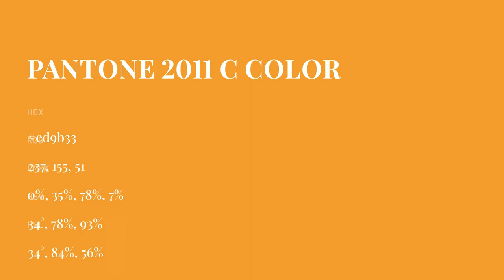color ed9b33 hex color - Orange color - Cool color ed9b33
What color is ? ed9b33 hex color - Orange color - Cool color ed9b33

Hex ed9b33 Color Code is also known as color.

Hex ed9b33 Color code in RGB color code model is created after adding 92.94% red color, 60.78% green color and 20.00% blue color.
Hex ed9b33 Color code in CMYK color (process color) code model is generated after subtraction of 0% cyan, 34% magenta, 78% yellow and 7% black.